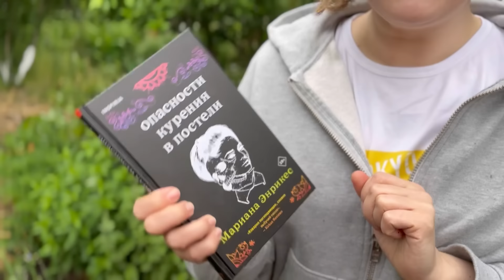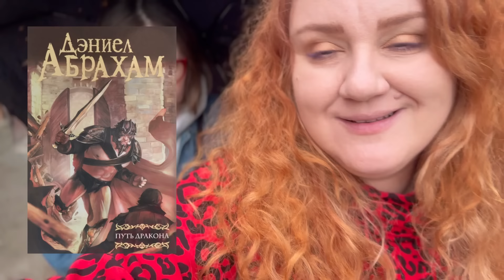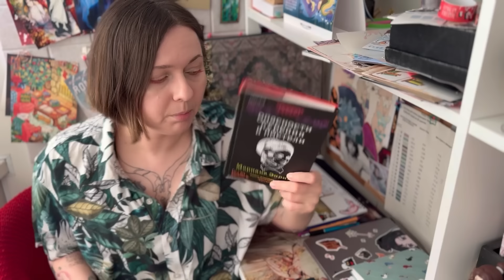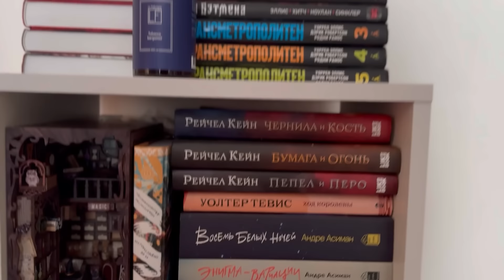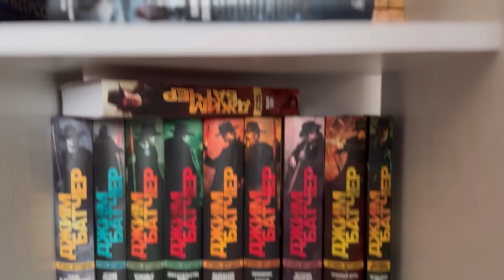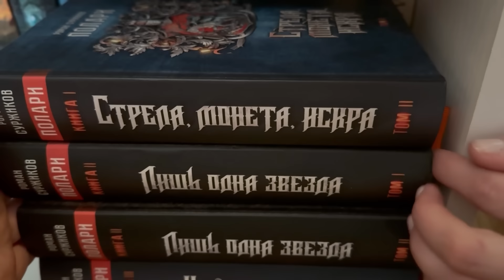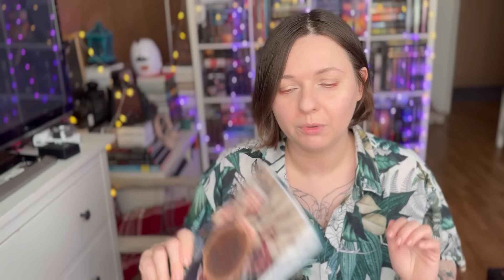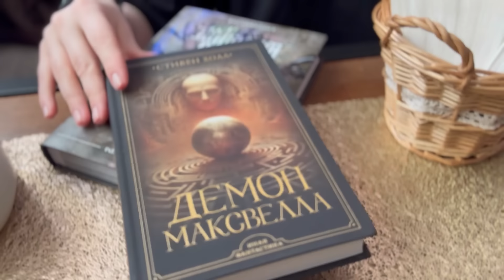КНИЖНЫЕ ВЫХОДНЫЕ 🔥 наводим порядок в книжном шкафу, отдыхаем на даче и читаем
✅ ВИДЕО:
00:00 посиделки на даче и что сейчас читаем
16:59 готовим кабачковые вафли
28:46 впечатления "Опасности курения в постели"
32:42 порядок на книжных полках
48:28 впечатления "Солнце в силках"
54:01 почему читаю меньше и игры на PS5